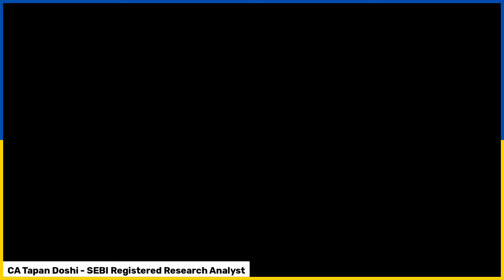Why is there a Big Recovery in the Global Market? Is Downfall over in Market?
Register for Upcoming Masterclass for Free (Cost Rs1497) (Limited Seats Only)✌ - Multibagger Stock Selection Masterclass with Entry & Exit Strategy

📈 Today, we're diving deep into the recent significant recovery in global markets. 🌍 After experiencing a substantial selloff, markets have shown a remarkable bounce-back. But what are the driving forces behind this resurgence? Is the downturn truly over, or should we brace for more volatility?

In this video, we will cover:

1.Key factors contributing to the global market recovery
2.Economic indicators and their impact on market sentiments
3.Expert analysis on whether this recovery is sustainable
4.Insights into potential future market trends and what investors should watch out for

Timestamp
00:00  Introduction
01:33  Current Global Market Overview
07:57  Is the Downfall Over?
12:39  What Should Investors Do Now?